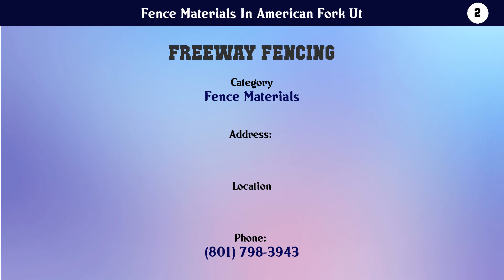Top 10 Fence Materials In American Fork Ut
Fence Materials In American Fork Ut

10. Aztec Fence Company

9. Fence Masterz by Bzzz Enterprises LLC

8. LMK Design

7. Vinyl Industries Inc

6. Northwest Fence & Supply

5. Slat Depot

4. Slat Warehouse

3. Standard Fence, Inc.

2. Freeway Fencing

1. Freeway Fencing